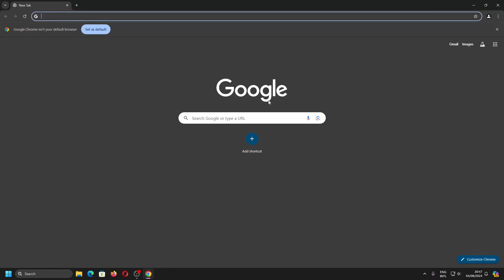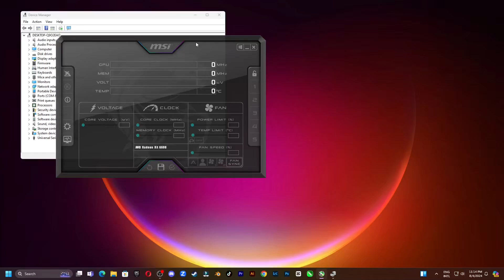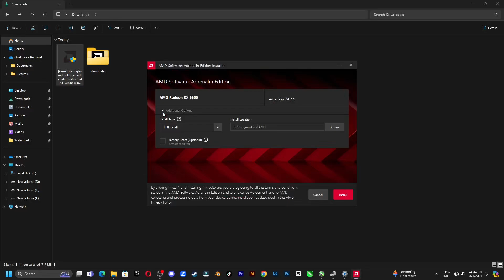MSI Afterburner Mendeteksi GPU Tetapi Tidak Memperlihatkan Status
Sekarang kita akan belajar mengenai MSI Afterburner mendeteksi GPU tetapi tidak memperlihatkan status apapun